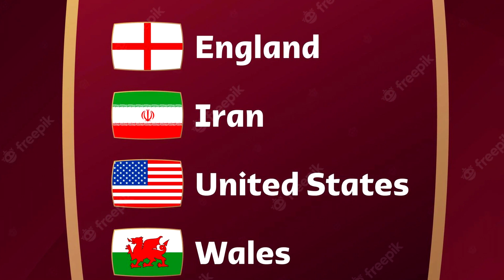SELECCION DE EEUU - FALTAN 26 DIAS 🏆🏆🏆 PARA QATAR 2022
Presentamos a la selección de Estados Unidos a 26 días del mundial.
Podrá el equipo de las estrellas y las barras pasar la primera ronda y consolidarse entre los 8 mejores?

Cada Jueves a partir de las 10Hs escuchanos en la sección "Buen Dia Qatar" en "Radio Vamos"
Y mira los videos al final de la portada del diario "El Digital Neuquén"